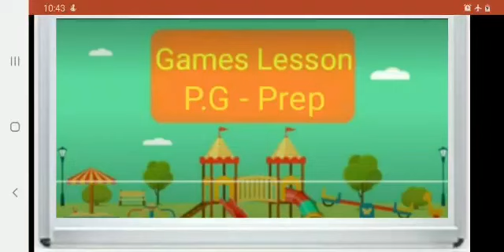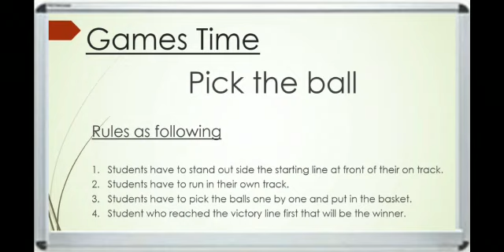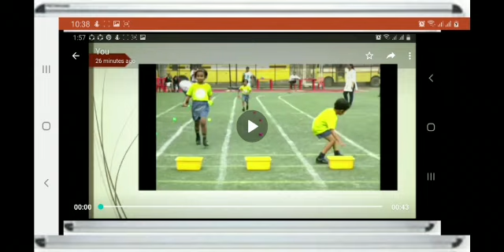Physical education lesson